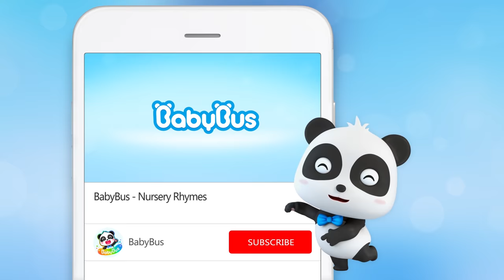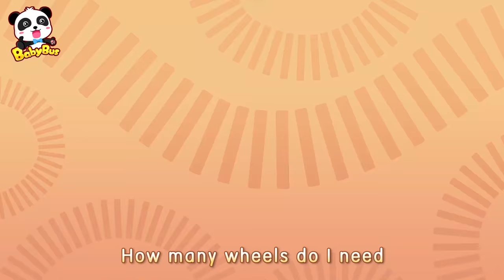Monster Truck's Little Helper | Fire Truck, Police Car🚒🚓 | Nursery Rhymes | Kids Songs | BabyBus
BabyBus Popular Jobs Song and Cars Song for you. Enjoy!

1、Nursery Rhymes & Kids Cartoon (All!!) | Kiki and Miumiu | Baby Shark | Fire Truck | Top Playlist - Nursery Rhymes & Kids Songs by BabyBus：

BabyBus helps children to:
★ Think Independently
★ Build Self-Confidence
★ Respect Others
★ Explore the World